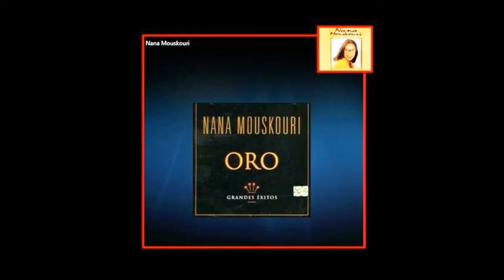NANA MOUSKOURI _ GHEORGHE ZAMFIR _ THE LONELY SHEPERD _ 16 DE DICIEMBRE DEL 2021